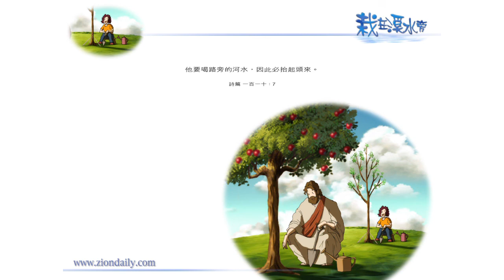【栽在溪水旁】《詩篇110篇7節》｜每天靈修系列｜2010-04-08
現打開了一個「前景」 ── 我們在未來一年零五個月該作什麼？

當然，我們不是百分百肯定一年零五個月後，一定會被提，但是，那絕對是一個開始，或二十四小時內、或四十八小時內，任何時間，一旦以色列政府跟別國簽署「和平條約」的話，基督徒便會被提。